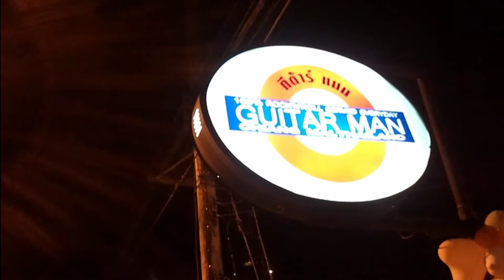Chiang Mai Music Scene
Mason Raffner and the New City Guru's perform at the Guitar Man on 26 December, 2010.

The audio is a bit shabby because I made the video with my cell phone and I haven't learned to work the audio settings yet. I apologize for that.

The phone I used is the Samsung Wave II (GT-S8500). Check out the website for more details.